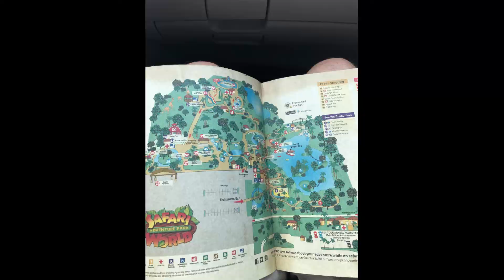Lion Country Safari, Florida, USA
Lion Country Safari is situated on nearly 600 acres of natural area and is home to over 900 animals roaming in open, naturalistic habitats.

Timestamps:
0:00 Intro
1:04 Main theme
2:22 End theme